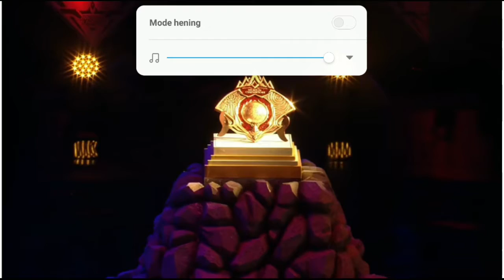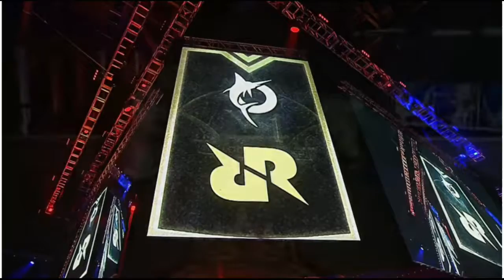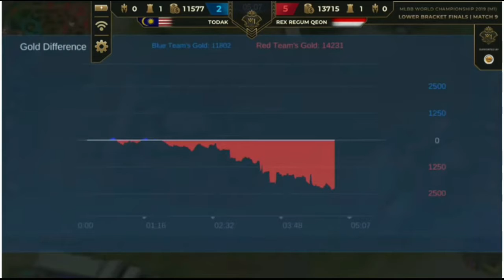RRQ VS TODAK MATCH 1 M1 WORLD CHAMPIONSHIP 2019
dukung juga channel ini agar bisa memberikan video menarik yang lebih berkualitas seperti channel channel sebelah.